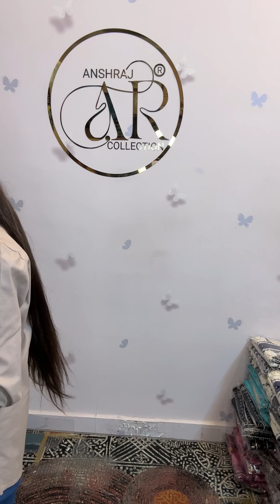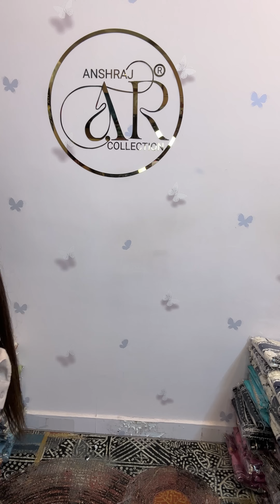Aaj se diwali ki shopping start kijiye💃🏻Video#576💃🏻